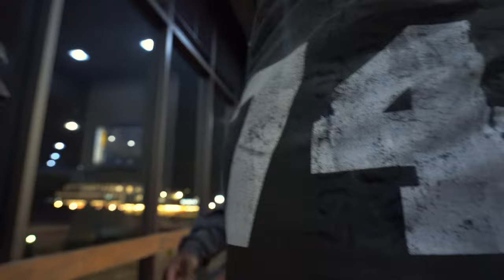74ISWAR VIDEO SHOOT: Motion Vlogs EP. 5